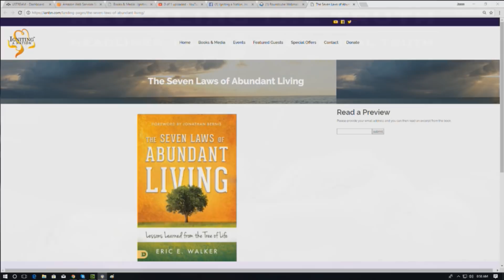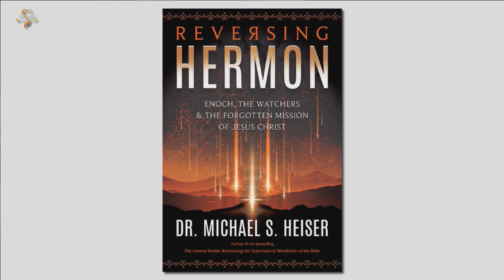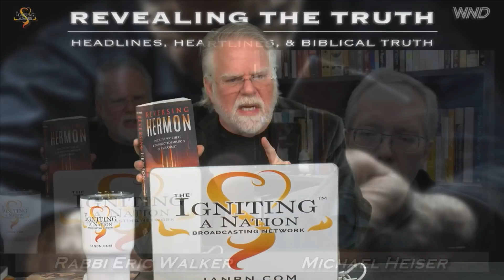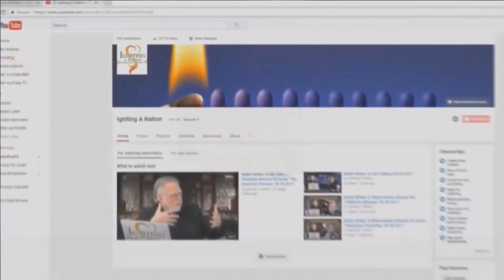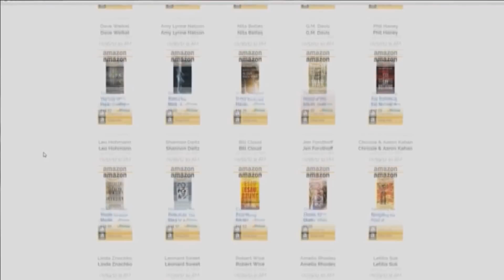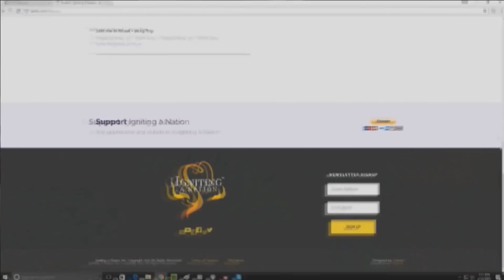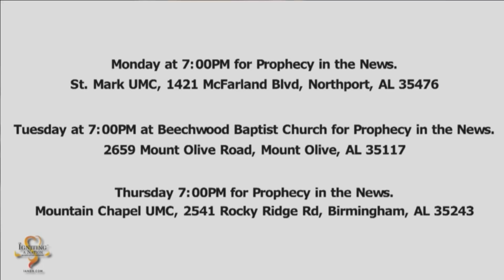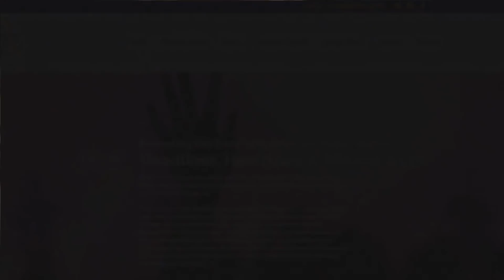Rabbi Walker & Michael Heiser discuss his book Reversing Hermon 02 13 2018